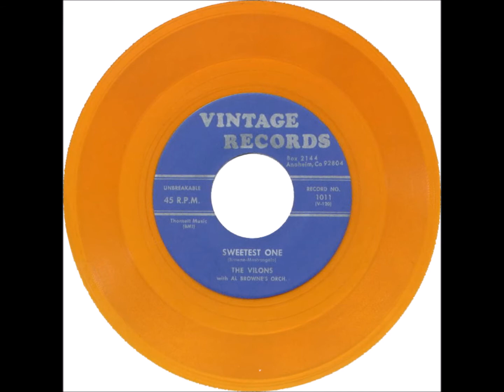Vilons - Sweetest One / Tears On My Pillow - Vintage 1011 - Recorded 1963 - Released 1973